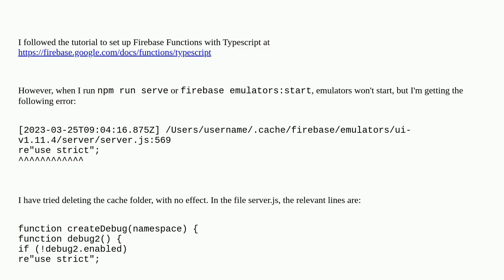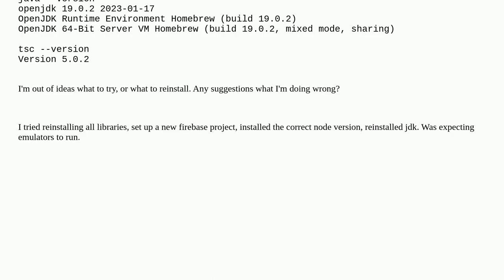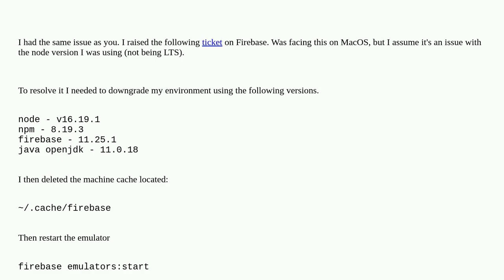I cannot run firebase emulators on fresh install. Getting ' SyntaxError: Unexpected string: re"us...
I cannot run firebase emulators on fresh install. Getting ' SyntaxError: Unexpected string: re"use strict"; '

A special thanks goes out to the community

  firebase google-cloud-functions